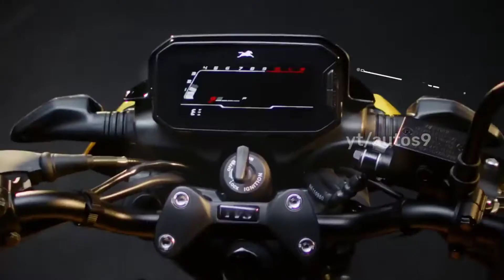best 125cc bike 🔥 | tvs fiero 125 bs6 bike 2021 | autos9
• tvs fiero 125 bs6 bike
• new Fiero 125 bike 2021
• tvs rider 125 bs6 bike
• tvs new 125cc bike 2021